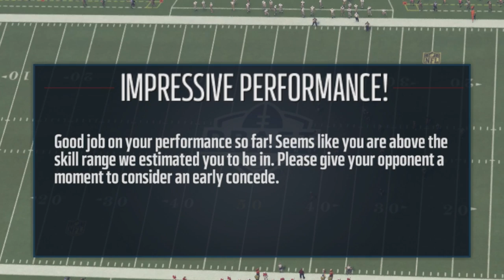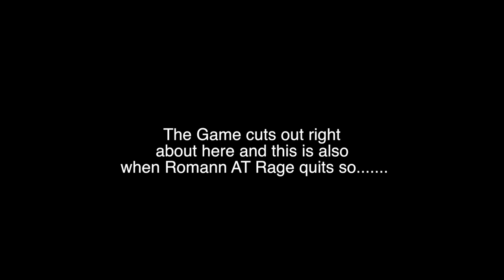MADDEN 16 DRAFT CHAMPIONS | [GAMENIGHT] 22